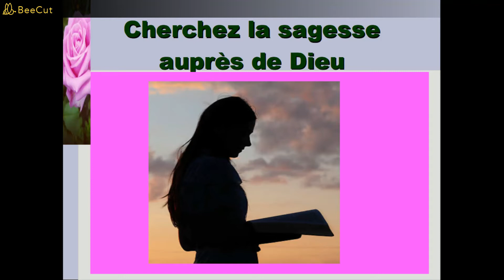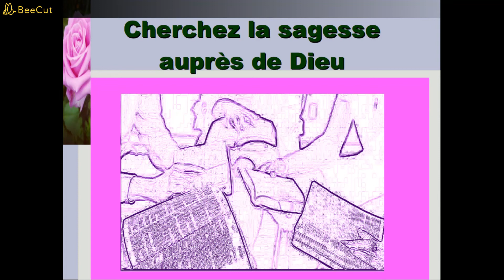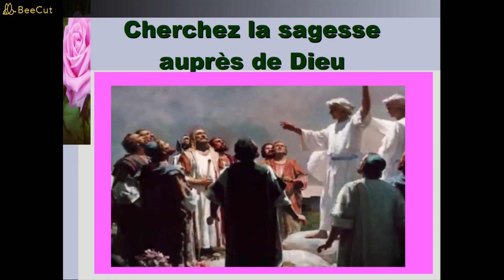MEDITATION DU JOUR - CHERCHEZ LA SAGESSE AUPRES DE DIEU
Méditation du jour

Cherchez la sagesse auprès de Dieu

D'où vient donc la sagesse ? Et où est le lieu de l'intelligence ? Job 28:20, NKJV.

Vous devrez vous débattre avec des difficultés, porter des fardeaux, donner des conseils, planifier et exécuter, en cherchant constamment l'aide de Dieu. Priez et travaillez, travaillez et priez ; comme des élèves à l'école du Christ, apprenez de Jésus.

Le Seigneur nous a donné la promesse suivante : "Si quelqu'un d'entre vous manque de sagesse, qu'il la demande à Dieu, qui donne à tous libéralement, sans faire de reproche, et elle lui sera donnée" (Jacques 1:5). Il est dans l'ordre de Dieu que ceux qui assument des responsabilités se réunissent souvent pour se conseiller mutuellement et pour prier sincèrement pour cette sagesse que Lui seul peut donner. Parlez moins ; beaucoup de temps précieux est perdu dans des discussions qui n'apportent aucune lumière. Que les responsables d'églises s'unissent dans le jeûne et la prière pour obtenir la sagesse que Dieu a promis de fournir généreusement. Faites connaître vos problèmes à Dieu. Dites-Lui, comme Moïse, "Je ne puis conduire ce peuple sans que Ta présence soit avec moi". Et puis demandez encore plus ; priez avec Moïse : "Montre-moi ta gloire" (Exode 33:18). Quelle est cette gloire ? Le caractère de Dieu. C'est ce qu'Il a proclamé à Moïse.

Que l'âme, dans une foi vivante, se fixe sur Dieu. Que la langue prononce ses louanges. Lorsque vous vous associez, que l'esprit soit respectueusement tourné vers la contemplation des réalités éternelles. Ainsi, vous vous aiderez mutuellement à avoir un esprit spirituel. Lorsque votre volonté sera en harmonie avec la volonté divine, vous serez en harmonie les uns avec les autres ; vous aurez le Christ à vos côtés comme conseiller.

Hénoch a marché avec Dieu. Il en est de même pour tout ouvrier pour le Christ. Vous pouvez dire avec le psalmiste : "Je place l'Éternel devant moi en permanence ; parce qu'il est à ma droite, je ne chancellerai pas" (Psaume 16:8). Si vous sentez que vous ne pouvez pas vous suffire à vous-même, votre suffisance sera en Jésus. Si vous attendez que tous vos conseils et votre sagesse viennent d'autres personnes, mortelles et finies comme vous, vous ne recevrez qu'une aide humaine. Si vous vous adressez à Dieu pour obtenir de l'aide et de la sagesse, il ne décevra jamais votre foi.-Gospel Workers, 417, 418.

 Livre : Être comme Jésus
Cherchez la sagesse auprès de Dieu, 4 avril
Traduit de l 'original anglais : To Be Like Jesus,  EGW
Seek God for Wisdom, April 4